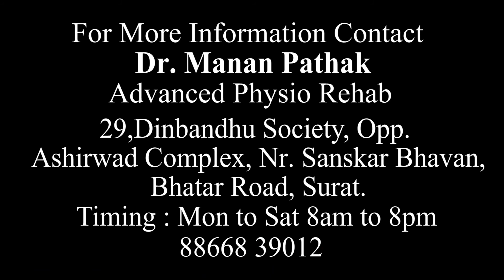BE PHYSICALLY FIT IN THIS FAST AND MULTY TASKING LIFE WITH DR. MANAN PATHAK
Let's Get The Knowleged About How can We BE PHYSICALLY FIT IN THIS FAST AND MULTY TASKING LIFE WITH DR. MANAN PATHAK